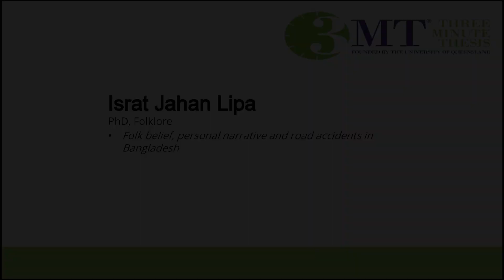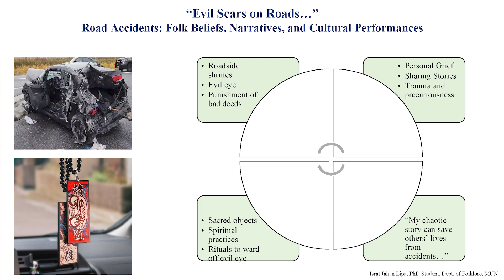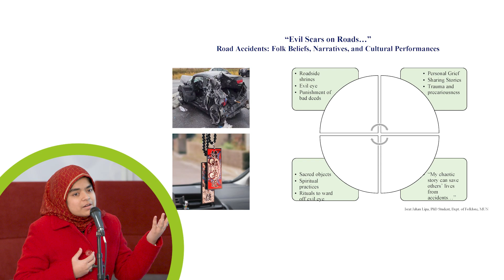Memorial University 2022 Three Minute Thesis winner - Israt Jahan Lipa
Israt Jahan Lipa presented her topic “Folk belief, personal narrative and road accidents in Bangladesh” at the Memorial University 3MT competition 2022.